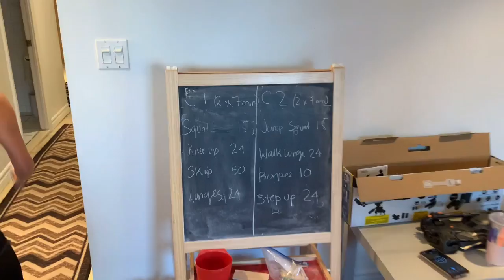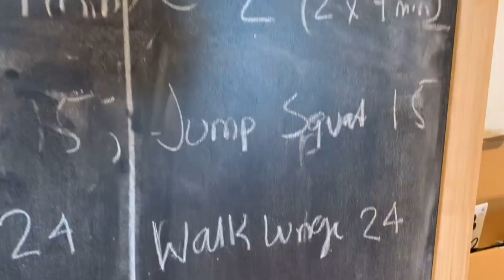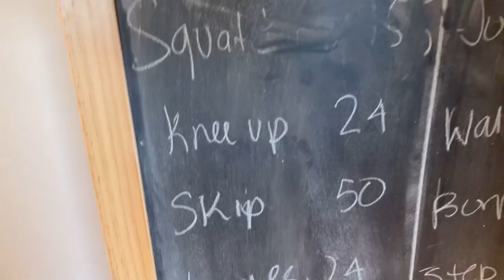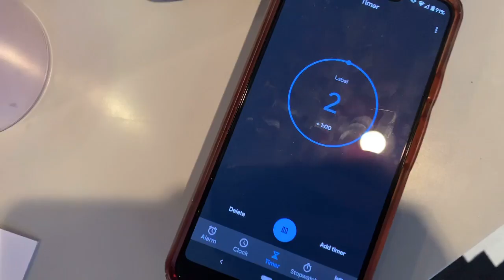Morning workout with us 💪❤️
Our 2021 resolutions is for us to work out as a family. You will guess that Luca has to most energy!!!

Mommy want to loose her pregnancy belly and Papa... also has some baby weight to lose.